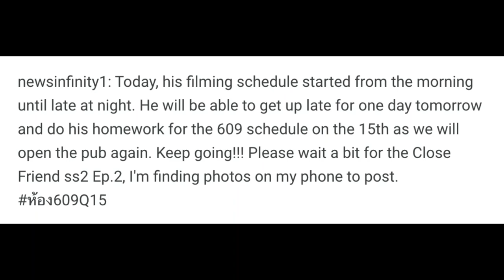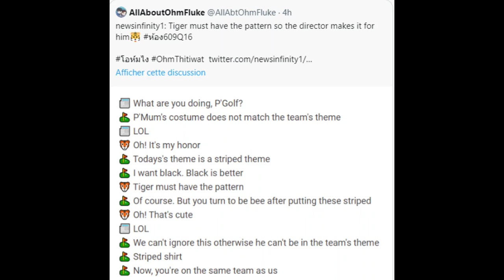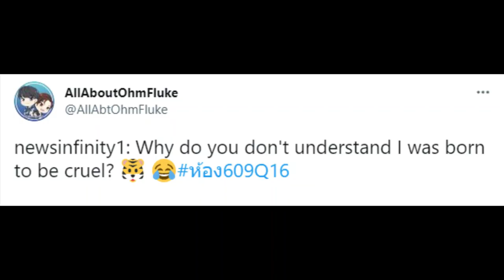OhmFluke - 609BedTimeStories (Part 11)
It was only Ohm yesterday and today with the bar team.

Credit to all the owners of the pictures and videos.
All the translations are from AllAboutOhmFluke.